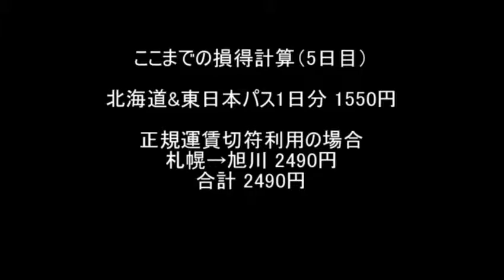北海道&東日本パスでお得な旅行！～その15～ 【世界のイケメン】